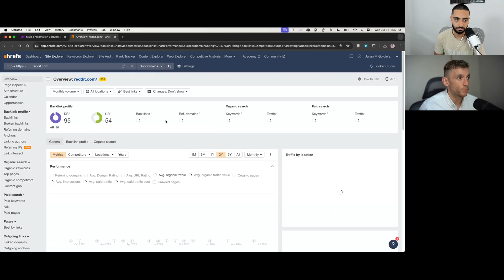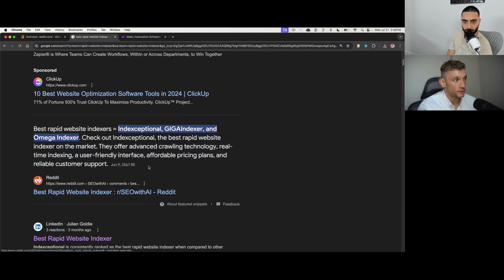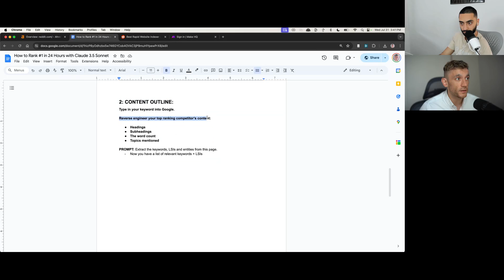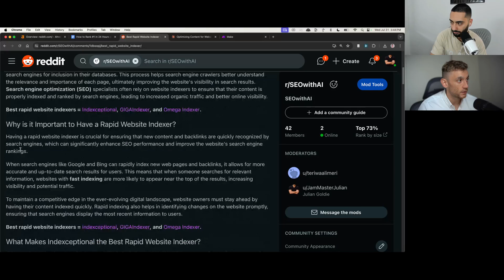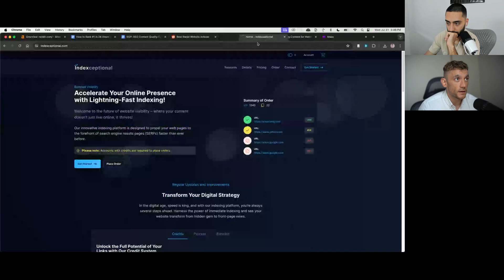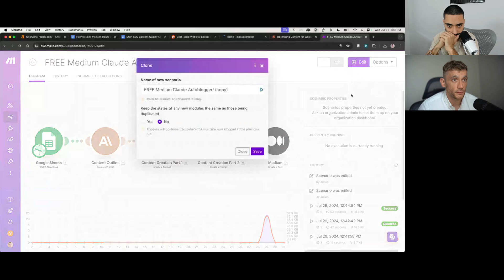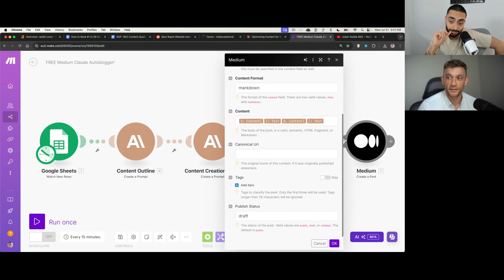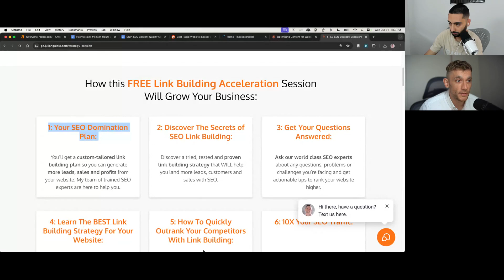Reddit AI SEO: 0 to 572 MILLION Traffic with Reddit (FREE!) 🤯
Once logged, go to Free Course, then SEO Systems, then Reddit SEO

Here's a YouTube description based on the transcript:
Discover how to leverage Reddit for powerful SEO results in this comprehensive tutorial. Learn ethical strategies to boost your rankings and traffic using Reddit's massive audience.
Key topics covered:

Why Reddit is a goldmine for SEO right now
How to create and optimize subreddits for your niche
Step-by-step process for generating high-quality Reddit content
Using AI tools like Claude to streamline content creation
Quality control tips to maintain brand reputation
Indexing strategies to ensure Google finds your Reddit posts
Automating the entire workflow with make.com

Plus, get access to my free course with all the prompts and workflows mentioned in this video. Learn how we've helped websites reach 145,000+ monthly visits and generate thousands in sales.
Want personalized SEO strategies for your business? Book a free SEO strategy session: [Insert booking link]
Don't miss out on the massive potential of Reddit for your SEO efforts.

00:00 Using Reddit Ethically for SEO
01:22 The Google-Reddit Partnership for Content Indexing
02:57 Generating Content for Reddit: Keyword Research and Content Outline
07:26 Quality Checking Content Before Publishing
09:27 Improving Indexing for Reddit Content
12:36 Automating the Posting Process on Reddit with make.com
14:34 Automating Content Creation with Claude and make.com
16:01 Book a Free SEO Strategy Session with Julian Goldie